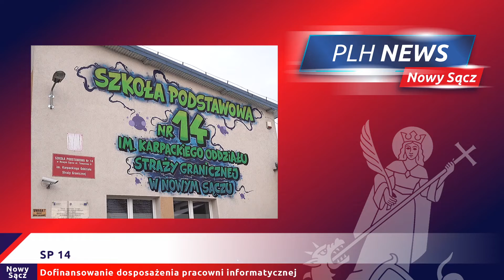ℹ Szkoła Podstawowa nr 14 z dofinansowaniem na doposażanie sali informatycznej.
👍Placówka otrzyma 90 tys. zł z projektu „Małopolska Tarcza Antykryzysowa – Pakiet edukacyjny. Cyfryzacja szkół i placówek oświatowych”.🎓
🤝 Dziękuję za bardzo dobrą współpracę Zarządowi Województwa Małopolskiego.